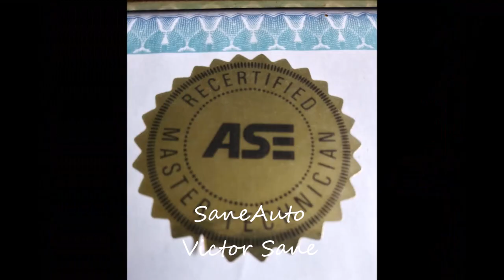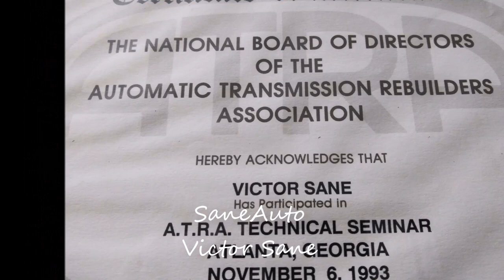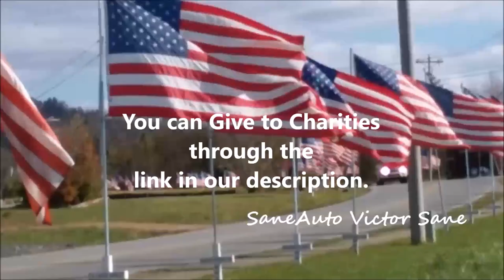AOD 4R70W ford transmission reverse piston ID identification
AOD and 4R70W transmission reverse piston ID identification The AOD and 4R70W transmission are found in F-150, Mustang, Crown Victoria and more.
AOD Master rebuild kit
AOD shift kit
Wide high energy band
Heavy Duty Direct clutch pack
AOD reverse piston
Piston EOAP-7D402-A --- out of stock
Piston E9SP-7D402-A --- out of stock
Reverse Bellville Spring
AOD filter kit
4R70W REBUILD MANUAL

My favorite tool for channel growth is Tube Buddy.
Saneauto page by Victor Sane a Certified Master Auto Technician and Certified by; GM, ATRA, & ASE as a Professional Transmission rebuilder.
Bugapaluza Low car limbo contest VW
Bugapaluza VW Car Show 2018 Chicken Dance Bugapaluza
1886 Benz Motorwagen Worlds First Automobile

 In some of my Videos, I work on vehicles like  Chevrolet, Buick, GMC, Cadillac, Pontiac, Oldsmobile, Suburban, Silverado Camaro Corvette, Ford Lincoln Mercury Explorer Expedition F150 Superduty Mustang GT Mach1, Chrysler Dodge Jeep Ram VW Honda Toyota BMW Audi Volvo Jaguar Mercedes Porsche Mazda Hyundai